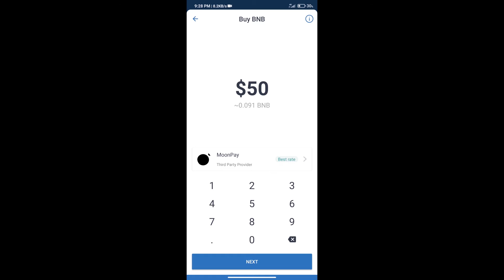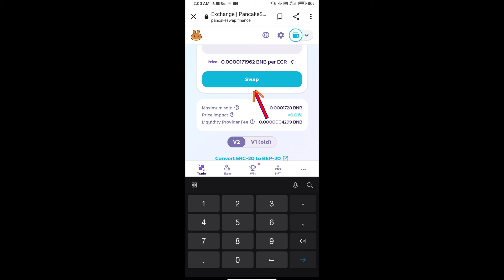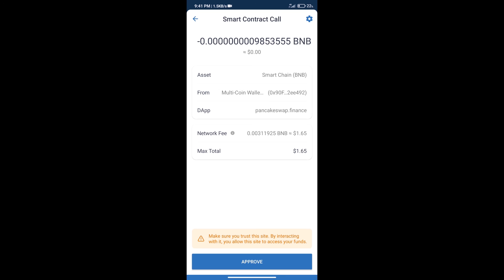How to Buy Egoras (New) Token (EGR) Using PancakeSwap On Trust Wallet OR MetaMask Wallet